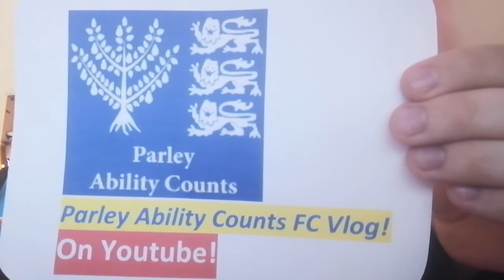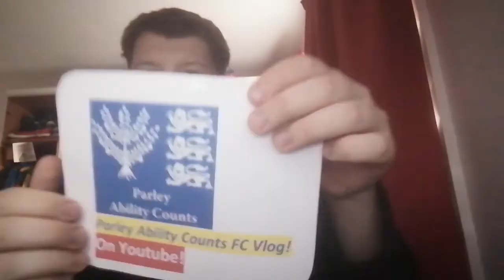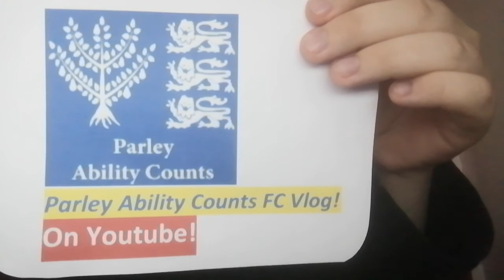Parley Ability Counts VLOG Day 373!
Today

Rain in Northbourne

63 will be looked at tomorrow! 26th March

Trailer falls on top of me, luckily I'm okay but just a scratch and a bump on the back of my head!